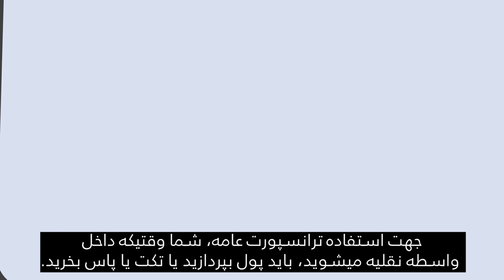Canadian Orientation Abroad (COA) O-Canada Video 12_ دری/Dari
O-Canada ویدیو 12 - بخش 9: ترانسپورت عامه (دری/Dari)
O-Canada Video 12 – Unit 9 Public Transportation